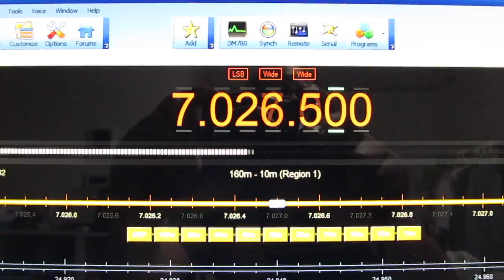Bandscope function of Ham Radio Deluxe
HRDのバンドスコープ機能でスキャンをしている様子です。あいにく夜中で電波が出ていないので、波形はほぼフラットですが。。。

It is a state that has a scaning in the band scope of HRD.